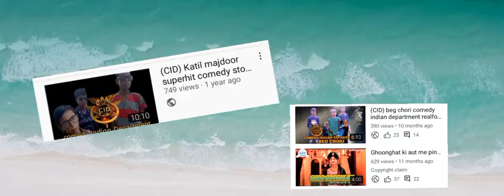Fir se aa gaya ajad studios paraspur kheri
tha par thodi kosish karne par mil gaya he
ab dhamaal machega watching this video🎥 pudina aaj phatte chal len de